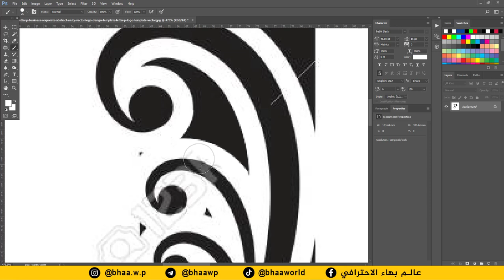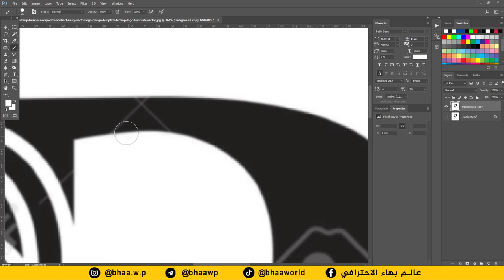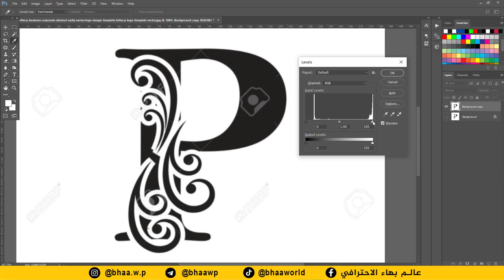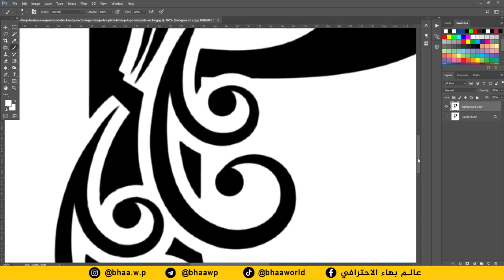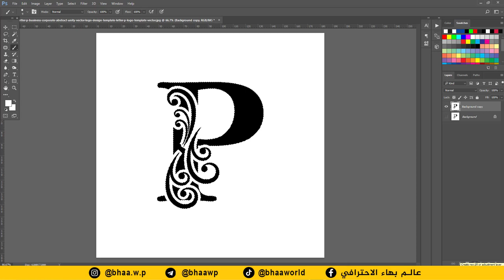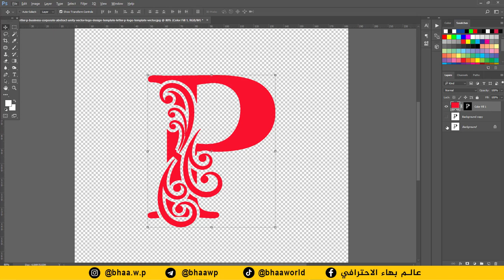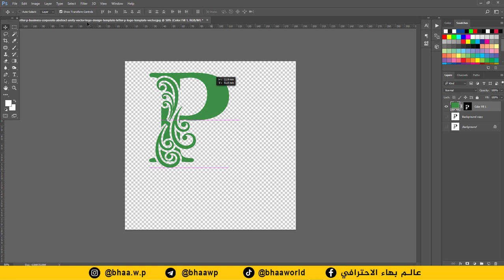كورس دكتور فوتوشوب | المحاضرة 3 | زيادة دقة الصورة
طريقة الانضمام لمنصة عالم بهاء الاحترافي التعليمية